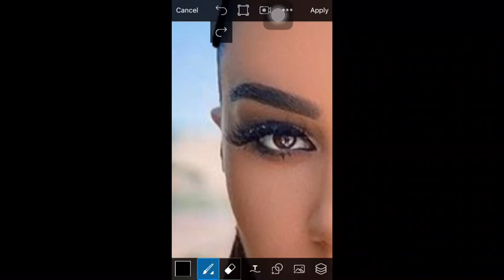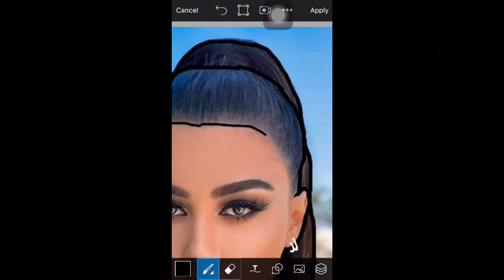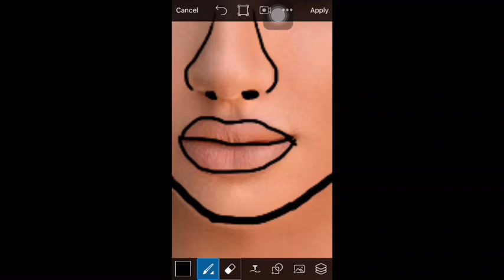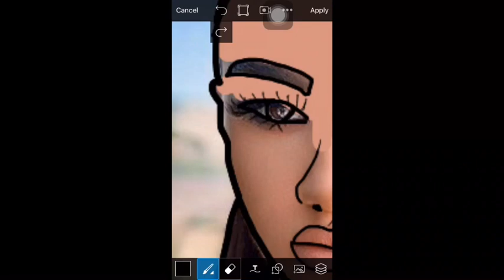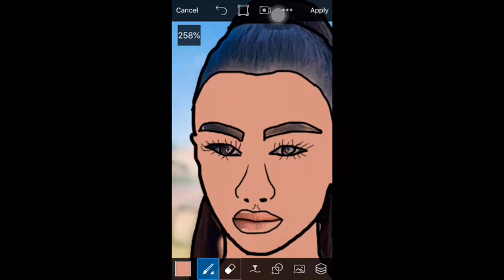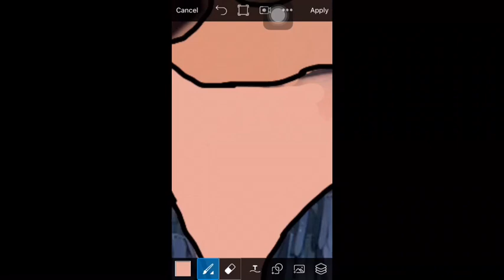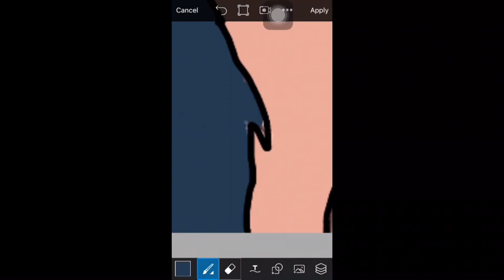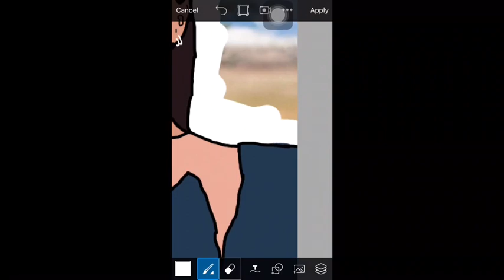Picsart | How to draw | Cartoon | Easy Melinda ..